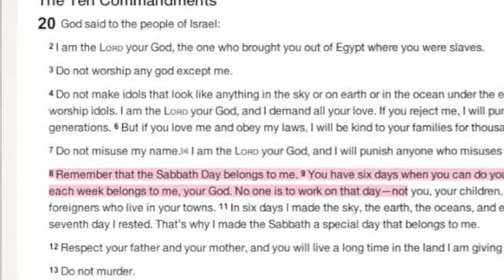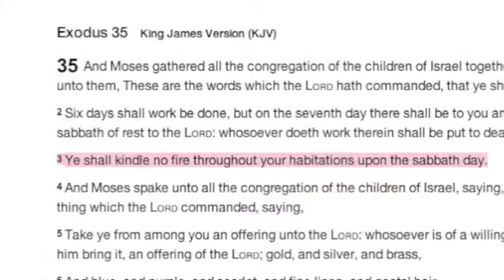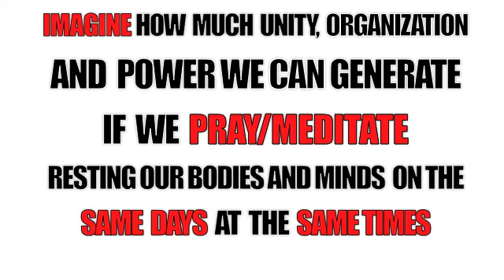GOD BLESSED THE 7TH DAY (KRS - JAH RULES) DJ COOL CLYDE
Original Shaka Zulu Hip Hop pioneer DJ Cool Clyde